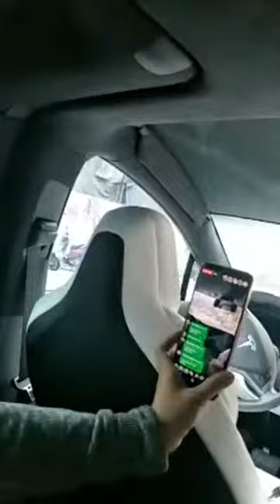Nghệ sĩ Chí Tâm, Minh Tuyền gặp Ông chủ Tập Đoàn GoodARCH tại Đài Nam Đài Loan 05/03/2019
Chúc bạn xem vui vẻ nhớ để lại vài dòng bình luận mang tính đoàn kết, và xây dựng. Xin cảm ơn!